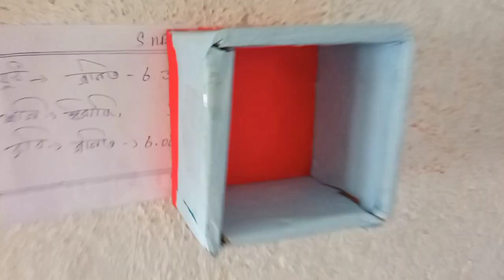mera naya blog